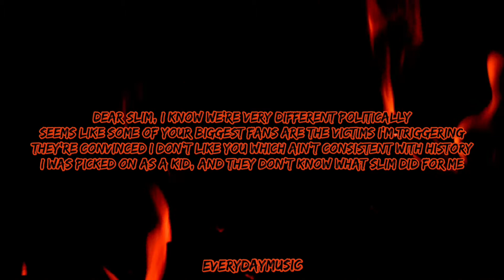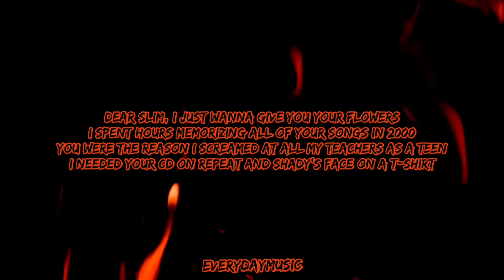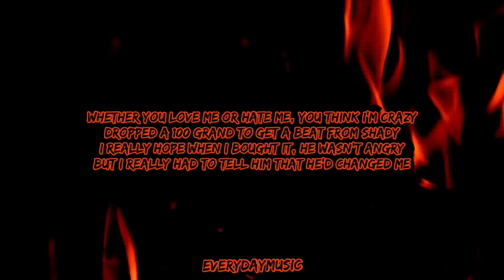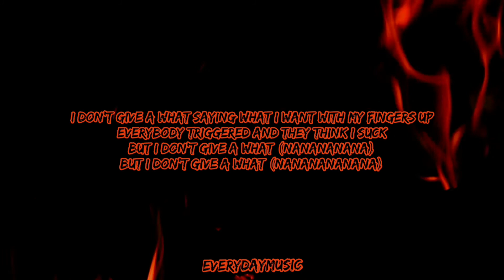(Lyrics) Dear Slim - Tom MacDonald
(1 Hour with Lyrics) Beggining Middle End - Leah Nobel

- youCut Editor -
- capCut Editor -